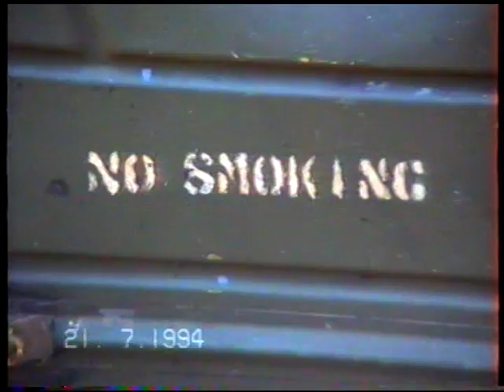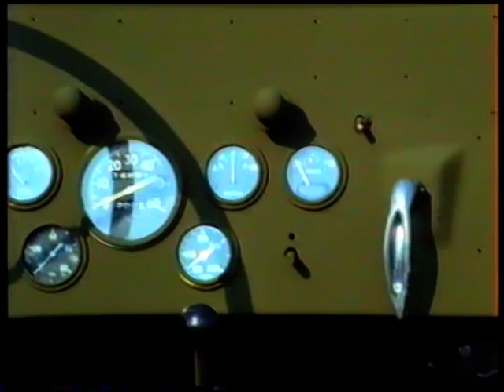Ford GPA restoration